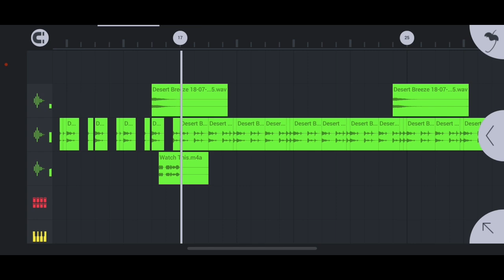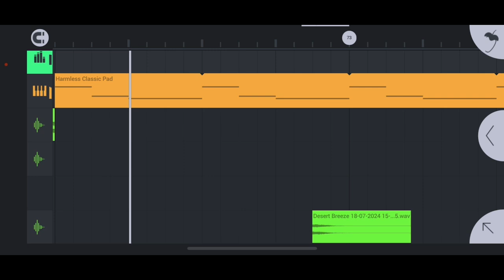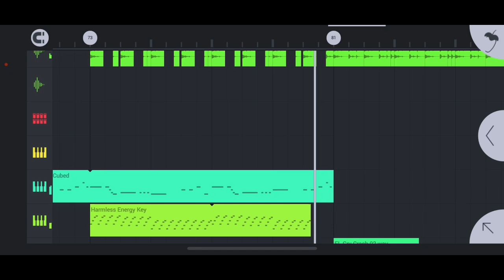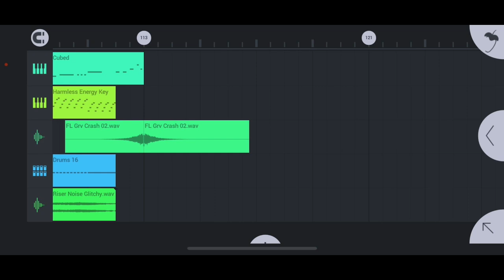Desert Breeze [FL Studio Mobile] Review 🏜️🌵